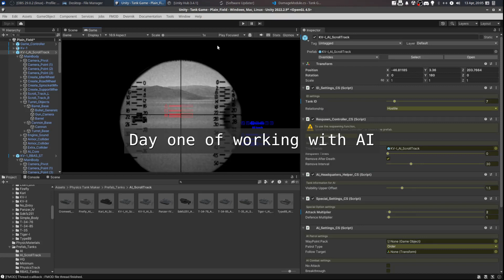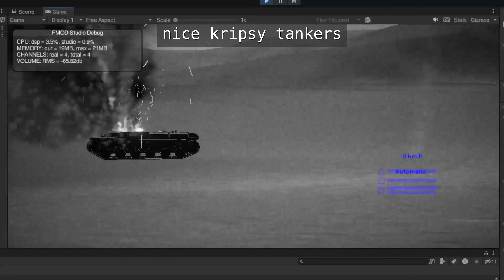Smol Tank Game DevBlog: Starting AI | Sh*t Post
Literally just sh*t post, feeling like this KV-1 ai does have his own personality tho lol.

I kinda want a nickname for that tank. Reply in the comments of what it should be.

The music is Experience by Ludovico Einaudi, and the outro was from
 Fantoo.